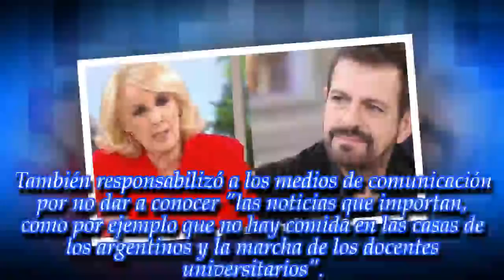"Te invité para hablar de tango y mirá lo que pasó", Mirtha Legrand furiosa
La conductora cuestionó al músico por su opinión en la mesaza. Enterate los detalles.